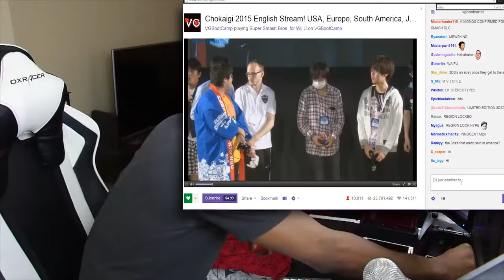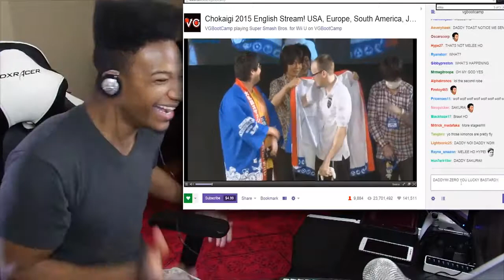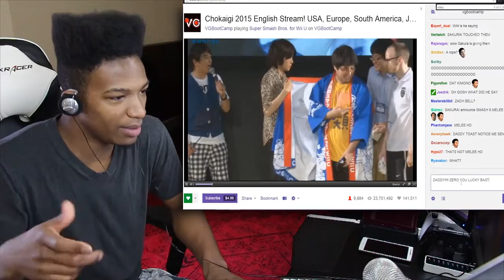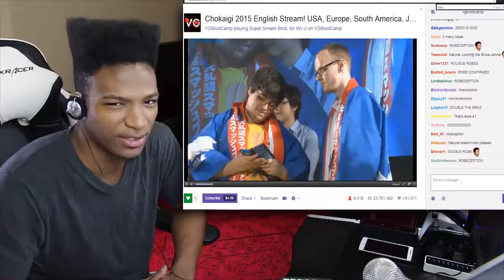Daddy Sakurai Made a Grand Appearance at Chokaigi 2015 Yesterday! Gives ZeRo That YEET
Original Description: He actually didn't, it just looked like it lol. Still an awesome showing, everyone was on the edge of their seat waiting for a Ryu announcement.